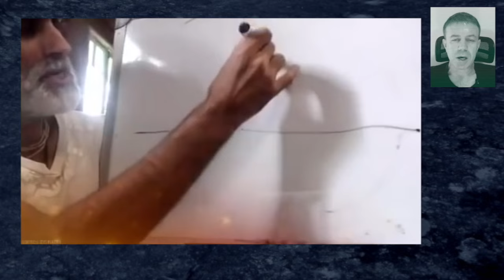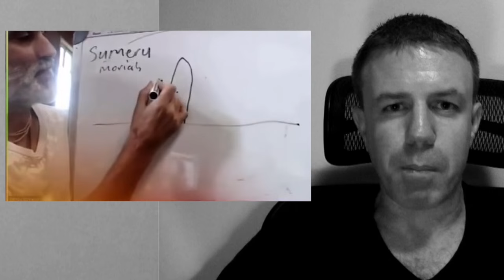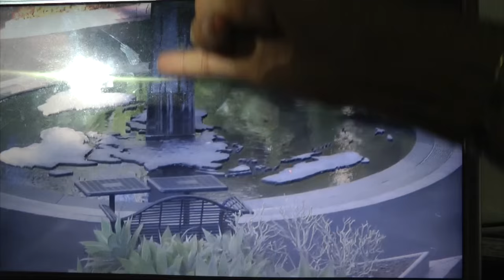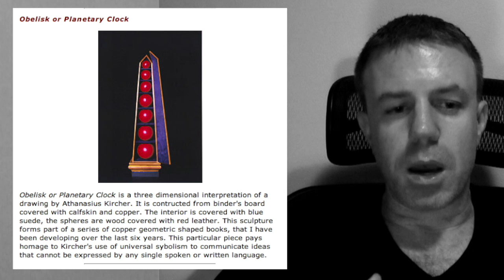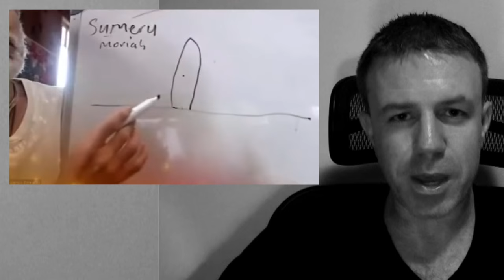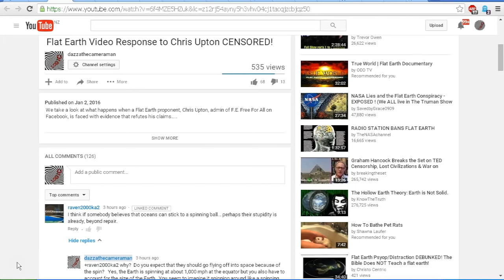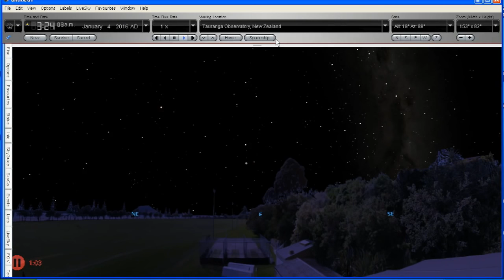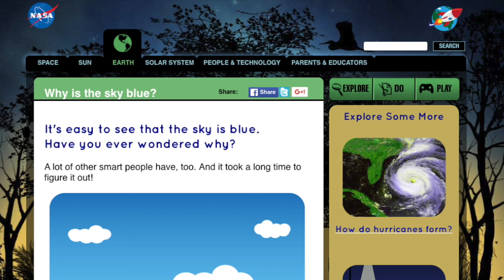Santos Bonacci's FLATULANCE debunked for Kristin Burton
They practice alchemical magic whilst most outsiders remain bewildered ignorant to this and the subsequent imagery and stories. Trillions of dollars spent on the symbology.